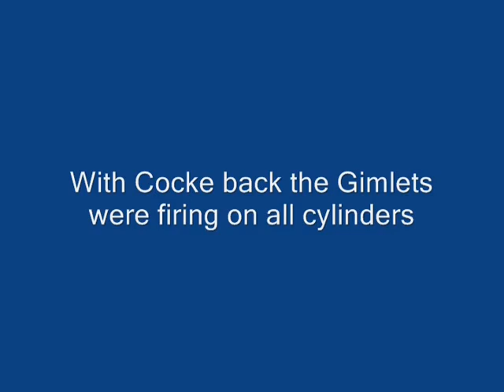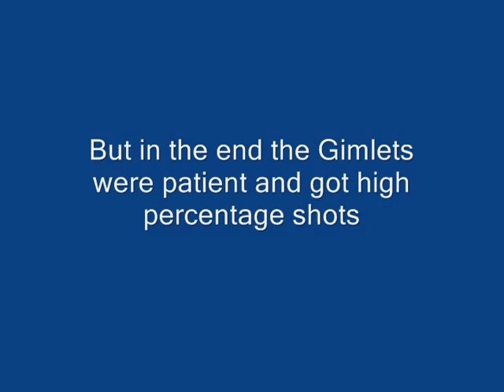2010 Gimlets Week 6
Gimlets vs Micoraire
3/7/10